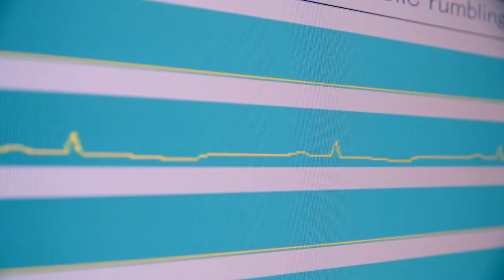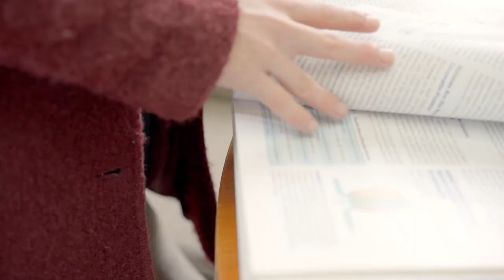Vídeo Institucional NOVA Medical School